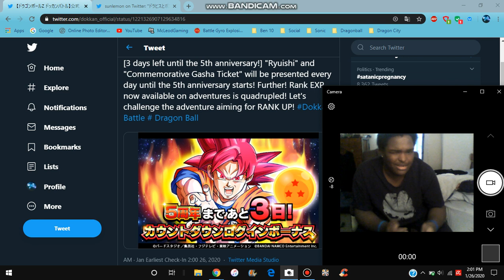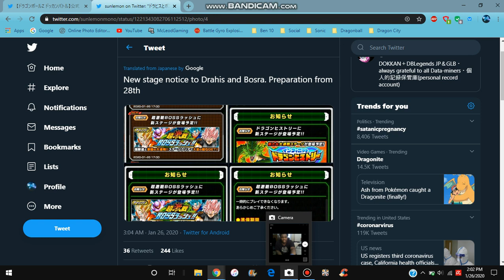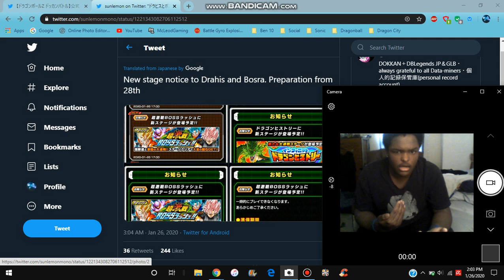INFINITE DB EVENT IS GETTING MORE STAGES + NEW BOSS RUSH 10 & MORE All Info DBZ Dokkan Battle